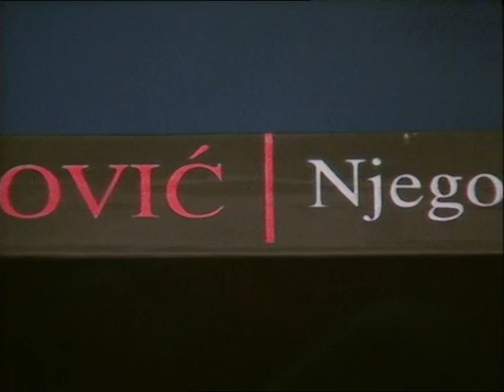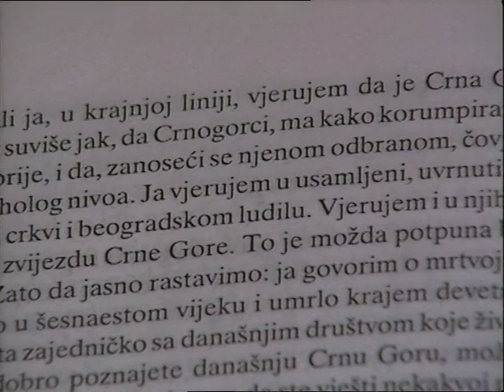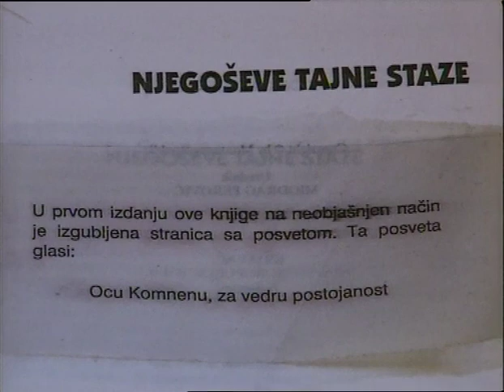Stanko Cerović, Njegoševe tajne staze